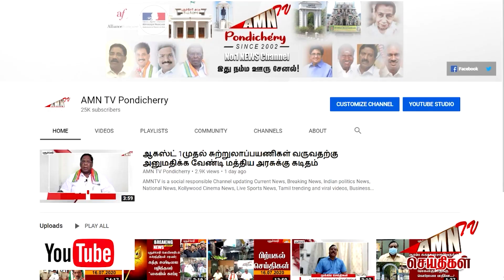"எப்போ தான் இது முடியும்" - அதிகாரிகளை அலறவிட்ட ஆளுநர்